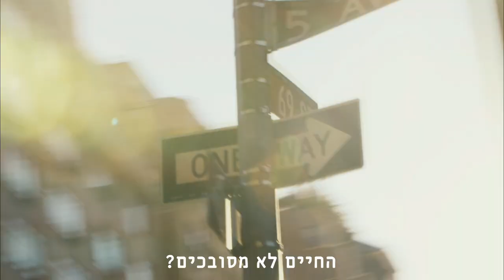פריז פינת ניו יורק | Chinese Puzzle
חייו של קסאוויה (רומן דוריס), סופר פריזאי מצליח, ואב לשני ילדים, משתנים לגמרי, כאשר אשתו לשעבר מודיעה שהיא עוברת לניו יורק ולוקחת איתה את הילדים. מספר חודשים לאחר מכן, קסאוויה מוצא את עצמו עוזב הכל ועובר לניו יורק בעקבותם.
בהתחלה, עושה רושם שה"תפוח הגדול", הוא אולי גדול מידי עבור קסאוויה, אך בעודו מתמודד עם חיפושי הדירה, הבירוקרטיה האמריקאית והעבודות הזמניות, הוא מגלה שהחיים החדשים מספקים שלל סיטואציות משעשעות ואופטימיות. החל מתרומת זרע לחברתו הטובה ובת זוגה, דרך חתונה פיקטיבית עם נערה סינית, ועד לאהבה ישנה- חדשה (אודרי טוטו) שנכנסת מחדש לחייו...
סדריק קלאפיש, מפגיש בין גדולי השחקנים של הקולנוע הצרפתי, בקומדיה רומנטית מרגשת, משעשעת וחובקת עולם.